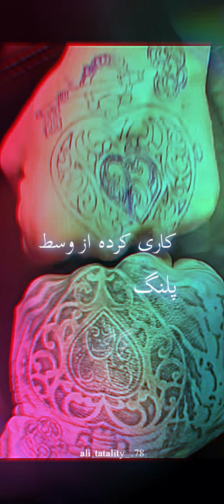تایپوگرافی آهنگ شب۲ امیرتتلو تتلو amirtataloo tataloo سحر_قریشی سحرقریشی shab2 tatality